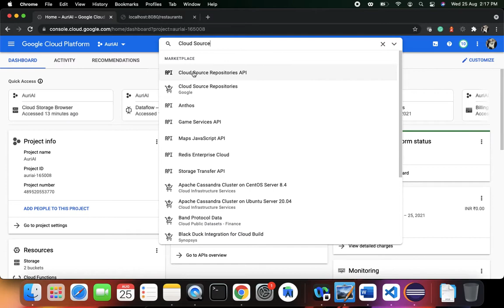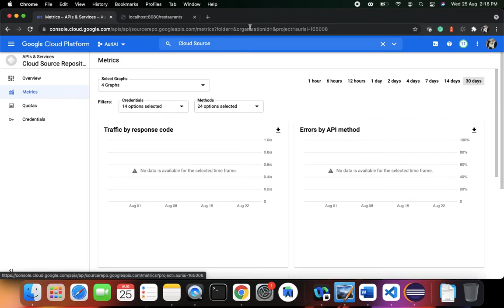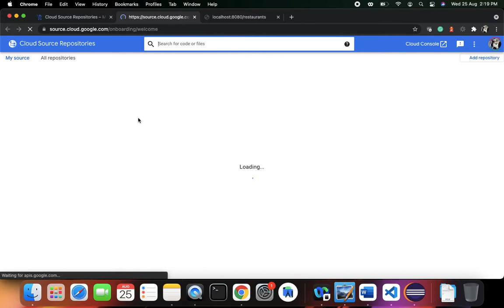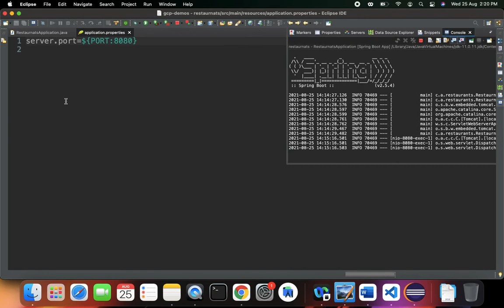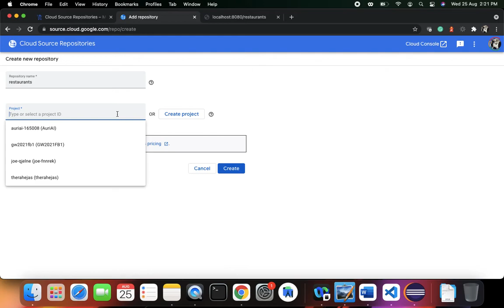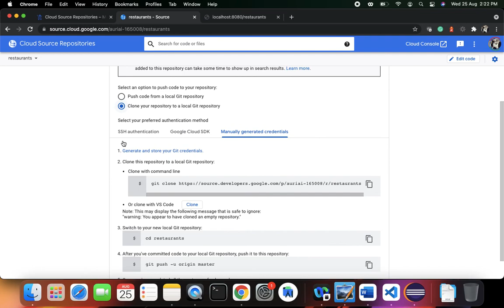2.1 CI CD Pipeline using Google Cloud Platform | Google Cloud Source Repositories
CI CD using Google Cloud Platform.
Part2.1 - In this part of the tutorial, you will know how to use Google Cloud Source Repositories to clone and sync your code. Moving ahead we will use this repository to create triggers for Automation.